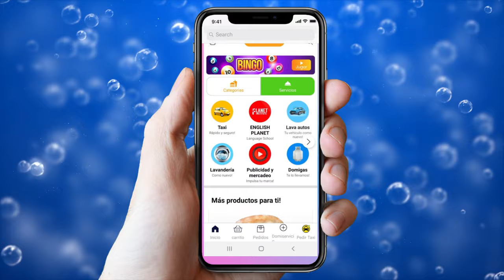CARWASH CHAMPAGNAT 2020